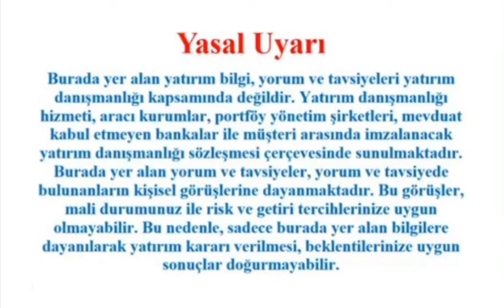Borsadan Umutluyum Yabancı Şimdi Gelmeyecekte Ne Zaman Gelecek Yerel Seçimlerin Bir Anlamı Yok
Herkesin Dediğinin Tersini Yapmak